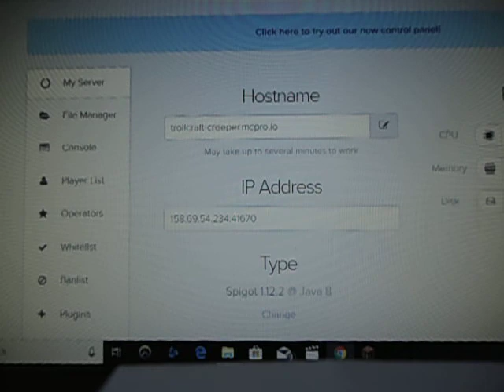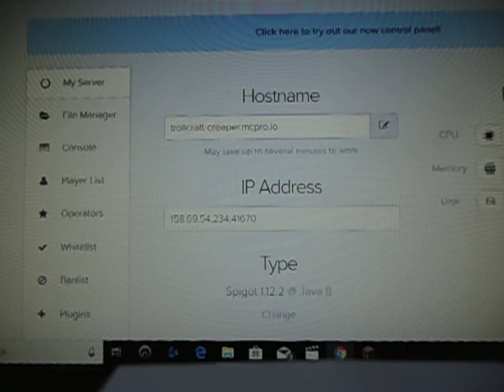OP PVP GAME PLAY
in this video i play my new OP PVP GAME